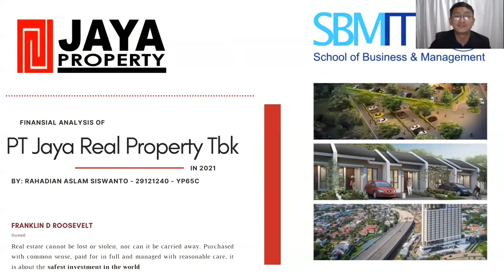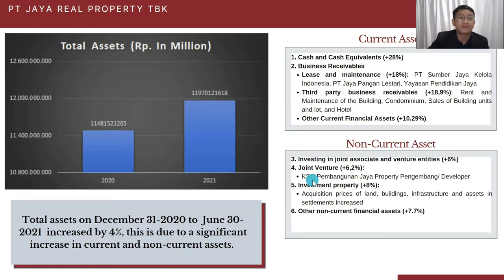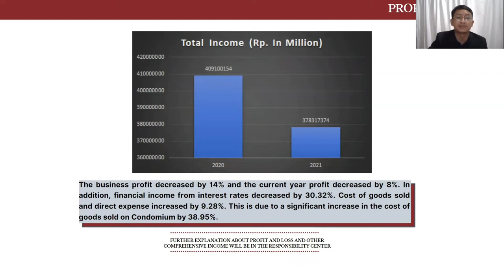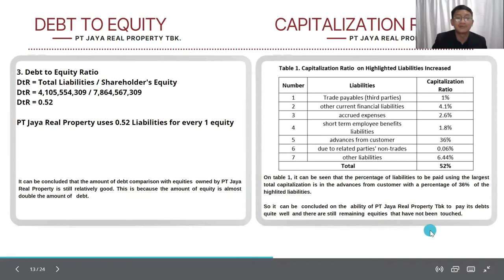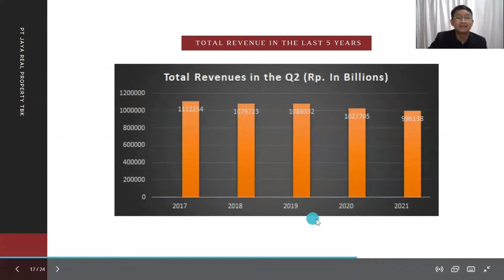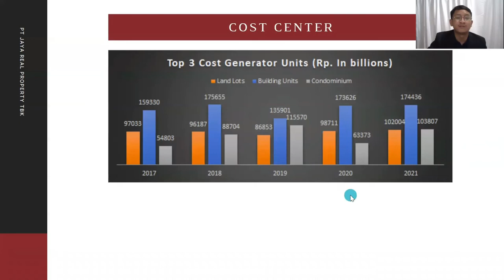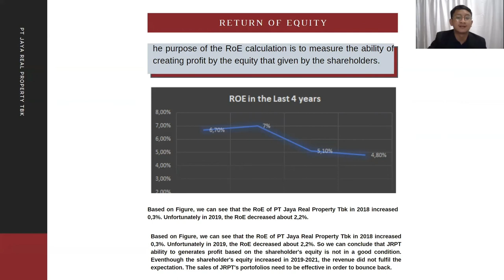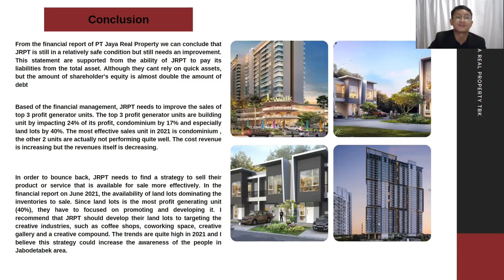MBA ITB YP 65 C - Final Exam - Rahadian Aslam Siswanto - 29121240 - Lectured by Dr. Erman A Sumirat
Company: PT Jaya Real Property Tbk.
Accounting Final Exam
Young Professional 65C
Lecturer: Dr. Erman A. Sumirat, SE., MBuss, CSA., CRP., CIB., Ak.

School of Business and Management
Institut Teknologi Bandung
2021